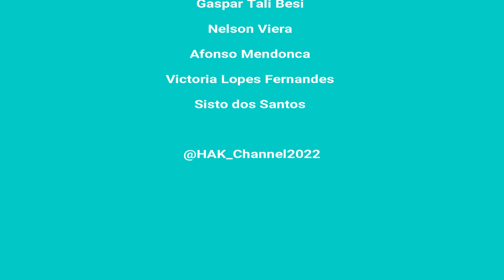Serimonia Halisan, Husu Lisensa No Konvida Matebian Sira Ne'ebe Mate Funu Laran iha rai Iliomar.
Asosiasaun Vitima.